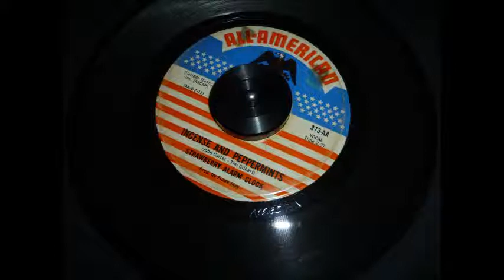Strawberry Alarm Clock - "Incense and Peppermints" 1967 Garage Psych (ALL-AMERICAN)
The original pressing of "Incense and Peppermints". but it isn't any different. Well, that's a bummer. Anyway, this is the B-side of the single! The "373-AA" is on "Incense and Peppermints", while the "373-A" is on "The Birdman of Alkatrash". The single was first released while the band's name was Thee Sixpence, but very shortly after, it was changed.
Audio was recorded from the original 45-RPM single on All-American Records.